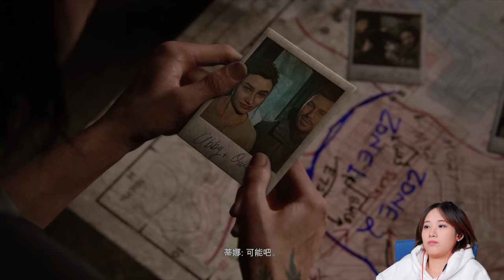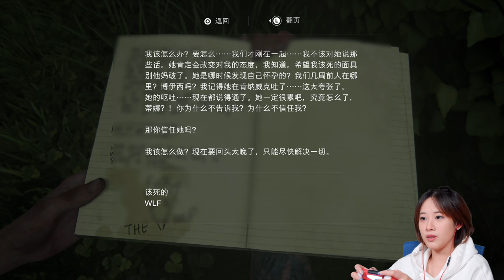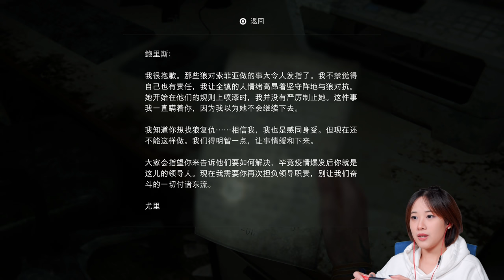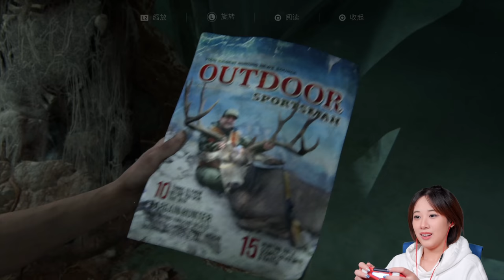《最後生還者2》4K流程實況 Part 5｜小寧子